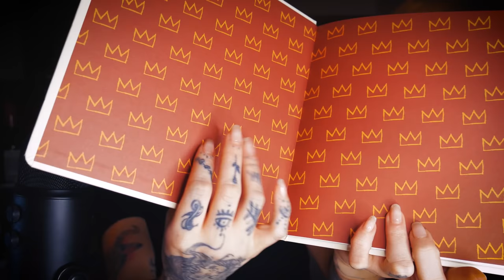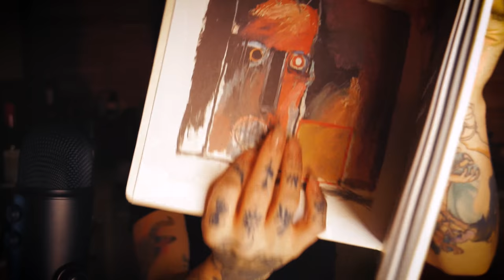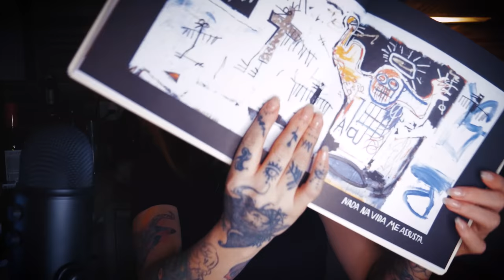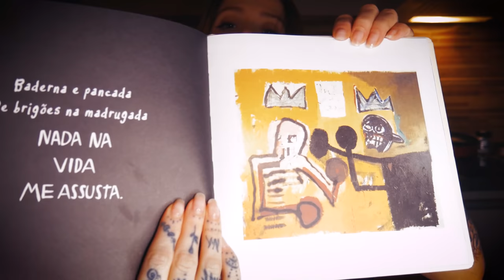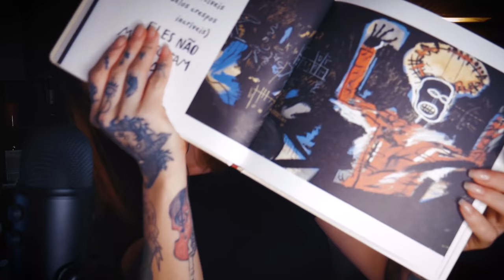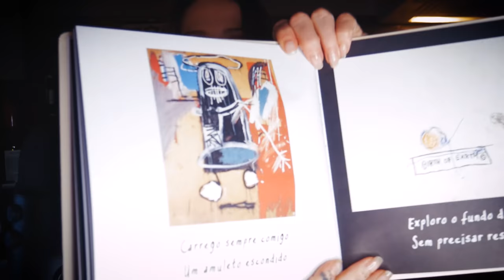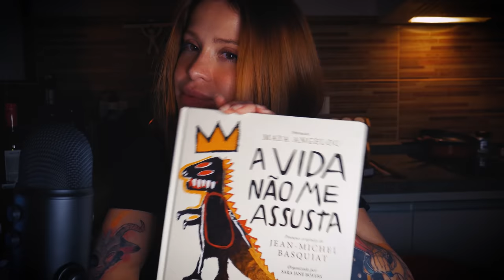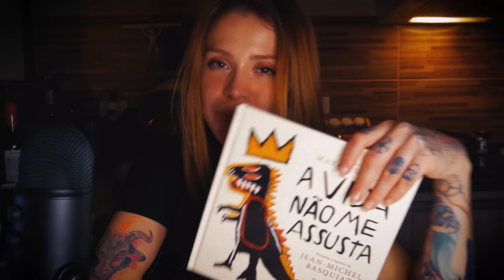ASMR - Nada na vida me assusta!